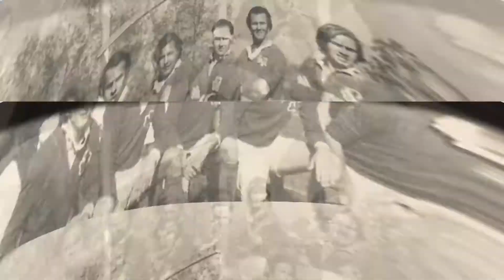Los Andes 50 años